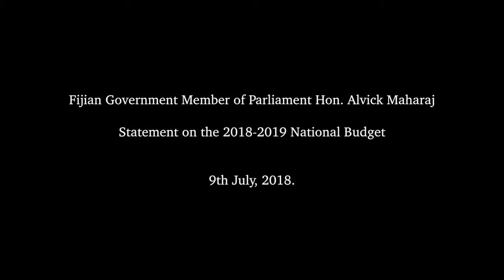Fijian Government MP Hon. Alvick Maharaj's Statement on the 2018-2019 National Budget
Fijian Government Member of Parliament Hon. Alvick Maharaj delivered his Statement on the 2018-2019 National Budget on 9th July, 2018.